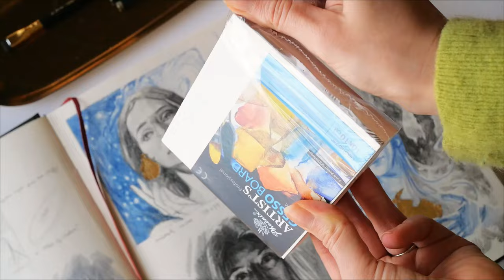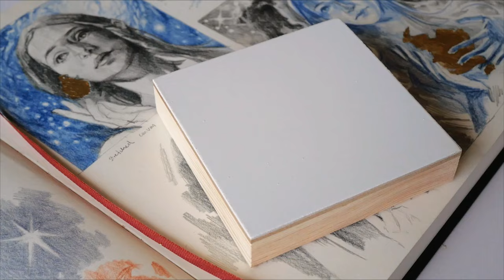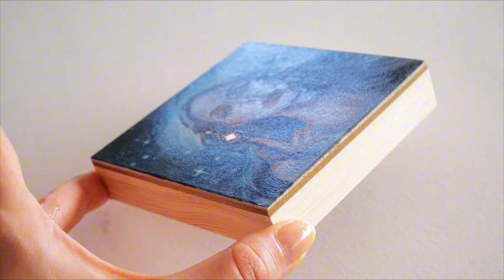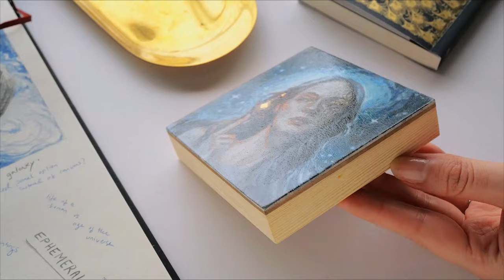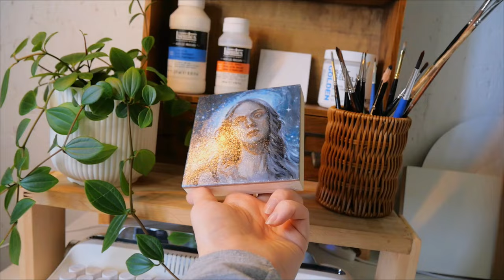how to (finally) turn sketches into paintings | the fear of "final" paintings VS sketchbook practice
After filling a sketchbook page with practice sketches, concept ideas, and compositions... how do we go from those sketches to actual, finished paintings?
A sketchbook can feel like a safe space to explore art in... In this video, I explore different ways to finally turn my sketches into finished art, how to get over decision paralysis, and find inspiration in creating a series of paintings.

I've definitely felt paralyzed by not being ready to paint what I imagine, but especially in this age, it seems more and more important to pursue our own artistic visions, and learn more about our art style and unique techniques while painting. I'll share what advice worked for me so far! 💙

✧ ART MATERIALS  ✧
Gold Leaf & Adhesive : *
Gesso Panels : *
Golden Acrylic Paints
OPEN acrylic paints
(I mix my OPEN paints with the regular heavy body acrylics for more control over drying time and texture.)
Golden Retarder Fluid: *
Varnish brushes by Hwahong Korea
Clear Gesso: *
Isolation Coat: *
High Gloss Varnish: *
🖌️ DaVinci Forte Basic Brush: * * (a great, sturdy all-rounder brush that I have in multiple sizes - for the tiny painting in this video, I used a size 1)
I also use brushes by Rosemary & Co for softer blends, and a variety of cheaper brushes from local Korean brands.

✧ TIMESTAMPS ✧
00:00 sketchbook intro
00:42 commitment to a painting
01:18 art materials & sketch
02:12 sealing the sketch
02:44 gold leaf mistakes
03:09 inspiration
04:02 the ugly stage
04:30 lack of painting skills
05:22 studies vs your own art
06:23 miniature art & making mistakes
07:50 galaxy art
09:55 the color study as a finished painting
11:05 first of a series
11:30 varnishing

✧ MUSIC ✧

Free Music for Videos 👉 Music by oh, the joy. - 10pm in montreal